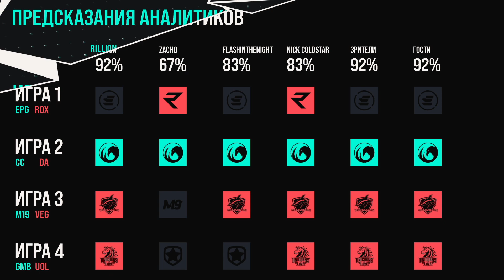Континентальная лига | Весна 2020 | Неделя 2 | День 1 | Пост-шоу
Все новости Континентальной лиги 2020, включая расписание, результаты матчей и др., доступны на сайте: